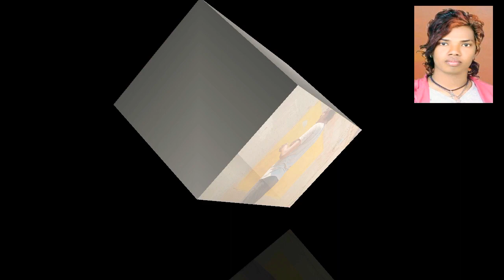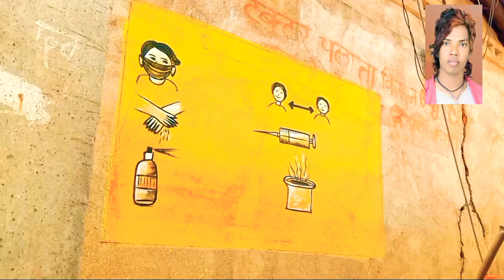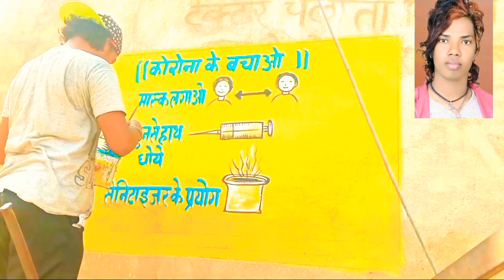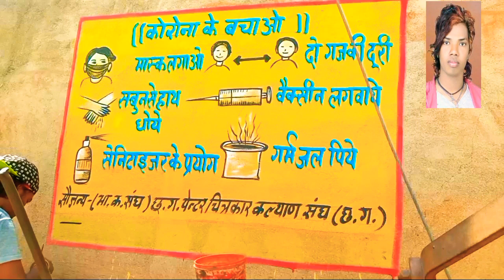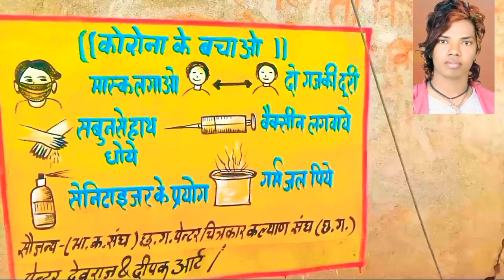कोरोना से बचने की जानकारी wall painting (भारतीय कलाकार संघ छत्तीसगढ ) cgपेंटर चित्रकार कल्याण संघ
कोरोना से बचने की जानकारी painting
dev raaz painter